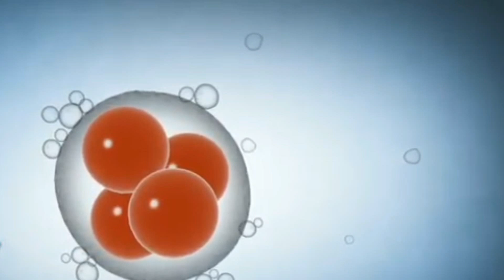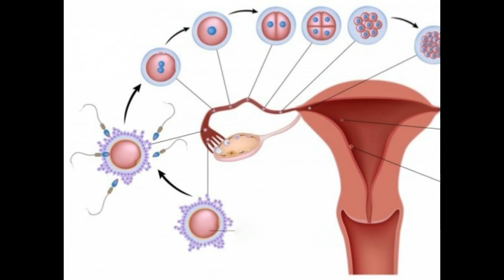Black raisins water benefits for conceiving pregnancy | बांझपन के लिए काली किशमिश का पानी के फायदे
Black Raisin Water For Infertility Problems In Men And Women
Is black raisins with seeds r gud for concieving
Food for fertility: Nine foods which could increase chance
Consuming Raisins in Pregnancy: Benefits, Side Effects
10 Fertility-Boosting Foods to Help You Get Pregnant
10 superfoods you must eat if you trying to get pregnant
Health Benefits of Organic Black Raisins
8 Amazing Black Raisins Benefits For Skin, Hair And Health

black raisins water benefits for conceiving, black raisin water for fertility, black raisins benefits, black raisin water for conceiving, peanuts and fertility, fruits for conceiving, best fertility foods when trying to get pregnant, foods that increase fertility, shyama tips ,Divya Sharma,be natural, Health Tips for You, HEALTH TIPS HINDI, , Health & Beauty Tips- Gharelu Nuskhe , Home Made solutions gharelu nuskhe, , Health Time, DARK SECRETS, Rambaan Aushadhi, Life Hacks

black raisins for fertility
black raisins water benefits for conceiving
benefits of black raisins soaked in water
best fertility foods when trying to get pregnant